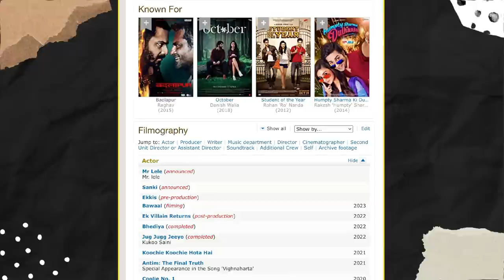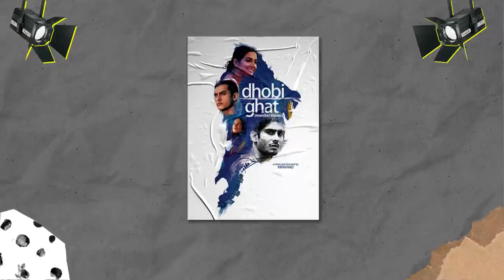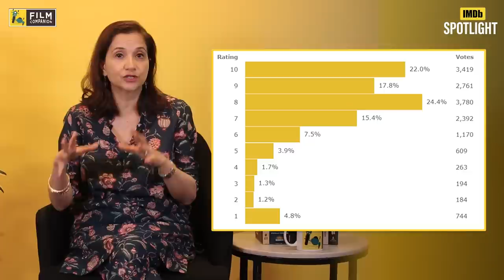Inside Varun Dhawan’s Acting Journey | IMDb Spotlight: A New Series | Anupama Chopra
Did you know that Varun Dhawan wanted to become a wrestler when he was young? 😱

Presenting IMDb Spotlight, our newest video series built-in branded collaboration with @imdb where we tell you new and surprising facts about your favorite actors, all sourced from their IMDb page. In this episode, our spotlight is on the spirited and dynamic - Varun Dhawan!

If these facts excite you, learn more about your favourite artists and movies only on imdb.com !

00:00 - Presenting to you, IMDb Spotlight on Varun Dhawan
00:20 - Varun’s Firsts in acting
01:10 - Varun’s tryst with method acting
01:44 - Accidental casting of Badlapur
02:10 - Known for
02:36 - Some of his Misses
03:04 - IMDb Highest rated credit
03:33 - IMDb Did You Know Moment of the day

Branded Content Head: Tanvi Ajinkya
DoP: Rahul Chaudhary
Editor: Vaishnavi Anapuzha
Creative Producer: Akshita Wadhwana
Script Writer: Ayush Gupta
Designers: Yash Tambe, Aashish K. Verma
Post Producers: Tanvi Ajinkya, Akshita Wadhwana, Ayush Gupta
Production Manager: Vir Suryawansshi
Digital Team: Juhi Bhojani, Akanksha Dubey, Nida Sarguroh, Somya Upadhyay, Shreya Joshi, Shivam Sharma, Suvigya Buch